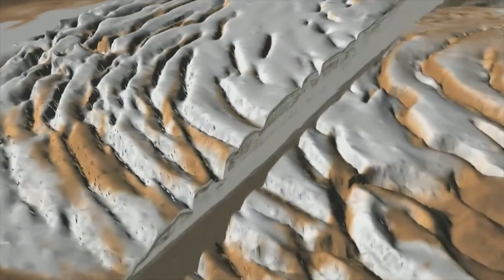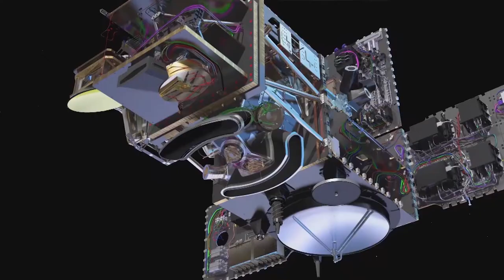video 10 - Subsurface Remote Sensing (Arabic)